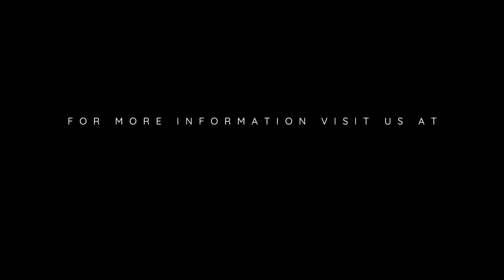Espressione Concierge Quick Start Video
Get Yourself a Lifetime Treat of the Amazing Concierge Fully Automatic Bean to Cup Espresso Machine.